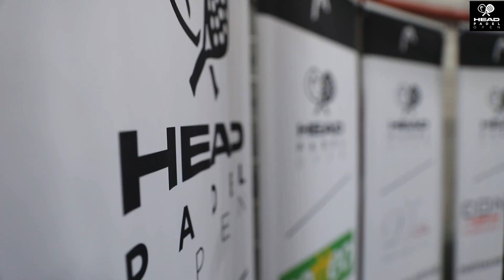Clip - Head Padel Open 2018